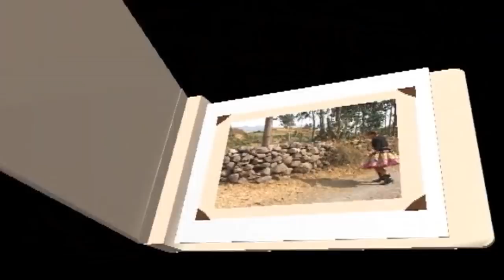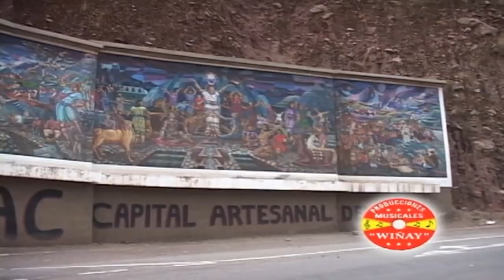SIRENITA DE ESPINAR / MEGA MIX - MEJORES EXITOS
Video Clip de Sirenita de Espinar ,artista de WIÑAY PRODUCCIONES.
Filmado en diferentes lugares de nuestro querido Perú.

Productora/Sello Discografico:Wiñay Producciones
Oficina: Ccascaparo chico 606 -Cusco-Cusco-Peru.

Dirigido por:Mario Gallegos Almiron